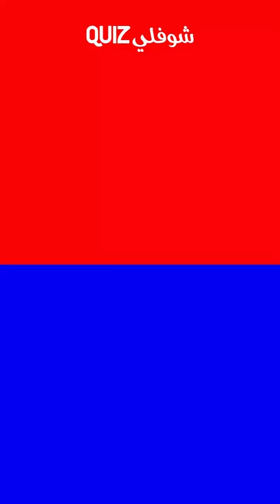شكون تختار بين شخصيات شوفلي حل - choufliquiz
شوفلي حل : 10 أسئلة حاول الإجابة عنها | الجزء 1
شوفلي حل : 10 أسئلة حاول الإجابة عنها
شوفلي حل : 10 أسئلة حاول الإجابة عنها | الجزء 2
الإجابة على 10 أسئلة عن شوفلي حل : حلقة شوفلي حل المحذوفة الممنوعة من البث
مسلسل شوفلي حل - الموسم 2005
مسلسل شوفلي حل - الموسم 2006
مسلسل شوفلي حل - الموسم 2007
مسلسل شوفلي حل - الموسم 2008
مسلسل شوفلي حل - الموسم 2009
Choufli hal 1
Choufli hal 2
Choufli hal 3
Choufli hal 4
Choufli hal 5
Choufli hal 2005
Choufli hal 2006
Choufli hal 2007
Choufli hal 2008
Choufli hal 2009
سيتكوم شوفلي حل : الموسم الأول 2005
سيتكوم شوفلي حل : الموسم الثاني 2006
سيتكوم شوفلي حل : الموسم الثالث 2007
سيتكوم شوفلي حل : الموسم الرابع 2008
سيتكوم شوفلي حل : الموسم الخامس 2009
لأول مرة كواليس شوفلي حل
كواليس شوفلي حل
لن تصدق كيف أصبح أبطال السلسلة الفكاهية "شوفلي حل". بعد 15 سنة!!
أشياء في شوفلي حل [من المؤكد لم تلاحظها]
8 أخطاء قد لم تلاحظها في سلسلة شوفلي حل [لم تذكر سابقا]
شوفلي حل حلقة رأس العام
شوفلي حل في رأس العام
مسلسل الفوندو
الفوندو
el foundou
مسلسل أولاد مفيدة
أولاد مفيدة
awled moufida
كيف أصبح ممثلي مسلسل نسيبتي العزيزة اليوم !!
مسلسل نسيبتي العزيزة
نسيبتي العزيزة
مسلسل دار الوزير
دار الوزير
كيف أصبح ممثلي مسلسل صيد الريم اليوم !!
مسلسل صيد الريم
صيد الريم
كيف أصبح ممثلي مسلسل دار الخلاعة اليوم !!
مسلسل دار الخلاعة
دار الخلاعة
كيف أصبح ممثلي مسلسل الليالي البيض اليوم !!
مسلسل الليالي البيض
الليالي البيض
كيف أصبح ممثلي مسلسل شوفلي حل اليوم !
مسلسل شوفلي حل
شوفلي حل
Choufli hal
كيف أصبح ممثلي مسلسل منامة عروسية اليوم !
مسلسل منامة عروسية
منامة عروسية
كيف أصبح ممثلي مسلسل الخطاب على الباب اليوم !
مسلسل الخطاب على الباب
الخطاب على الباب
كيف أصبح ممثلي مسلسل الدّوار اليوم !
مسلسل الدّوار
الدّوار
كيف أصبح ممثلي مسلسل حسابات وعقابات اليوم !
مسلسل حسابات وعقابات
حسابات وعقابات
كيف أصبح ممثلي مسلسل قمرة سيدي محروس اليوم !!
مسلسل قمرة سيدي محروس
قمرة سيدي محروس
كيف أصبح ممثلي المسلسلات التونسية اليوم
!! الزمن الجميل : شاهد كيف اصبح ابطال مسلسل شوفلي حل بعد مرور اكثر من 10 سنوات
لا تنسى الإشتراك في القناة لكي تتوصل بكل ما هو جديد وشكرا